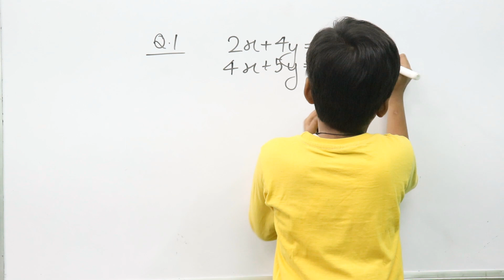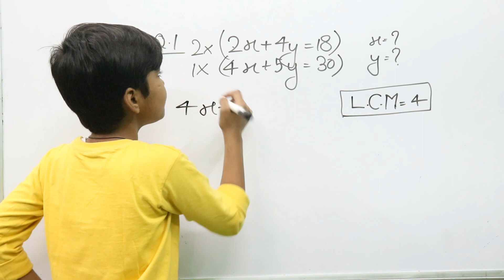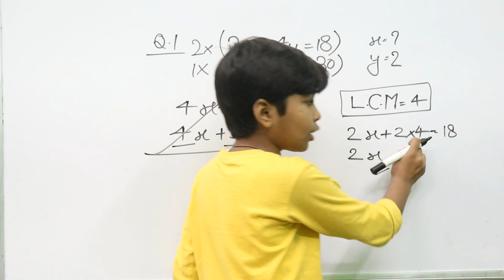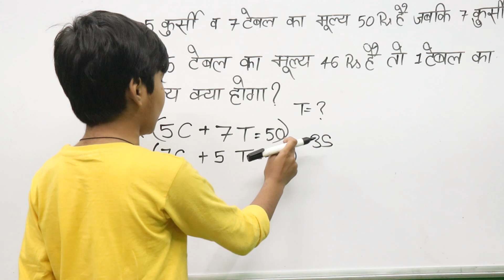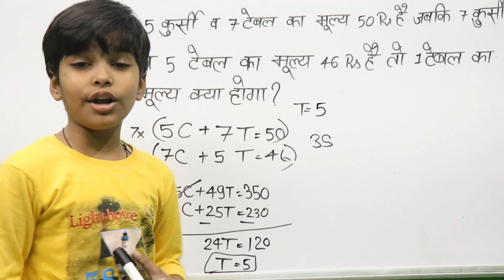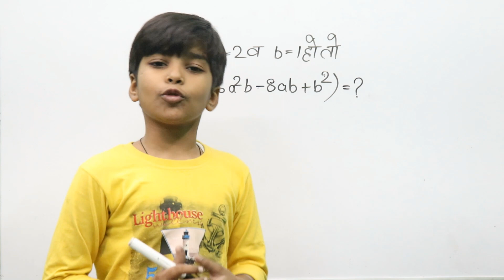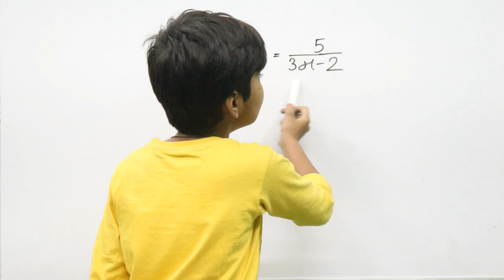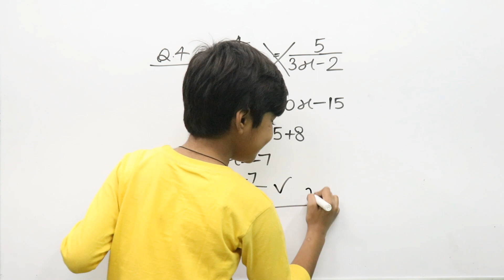Algebra linear equations in two variable tricks || x और y का मान कैसे निकाले || Word problems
Hello dosto swagat hai ap sab ka aapke apne Youtube channel RN Glory me aur aaj ki is video me ham aap logo ko bataenge Algebra ke kuchh questions |||

बच्चो को इंग्लिश बोलना कैसे सिखाएं PART-2

To dosto agar aapko ye video pasand aayi hogo to please is video ko like,share & channel ko subscribe jarur kar digiega aur sath me bellicon ko jarur press kariega to milete hai apni agli video me tabtak ke liye mere sabhi dosto ko meri taraf se Jai Hind Jai Bharat